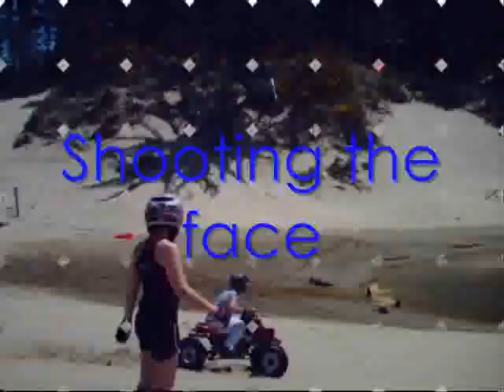dmr at the dunes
Dave, Steve Moore and friends at Florence Or